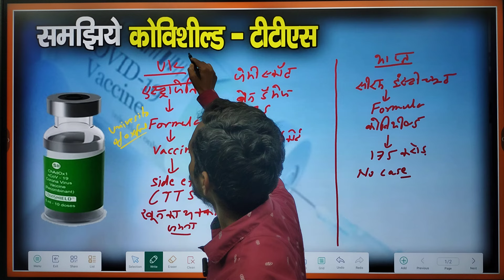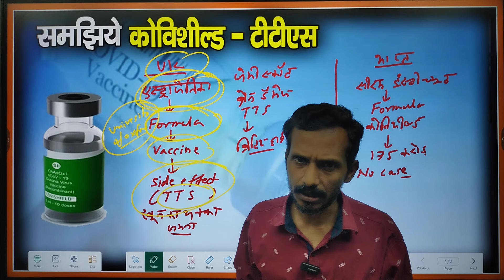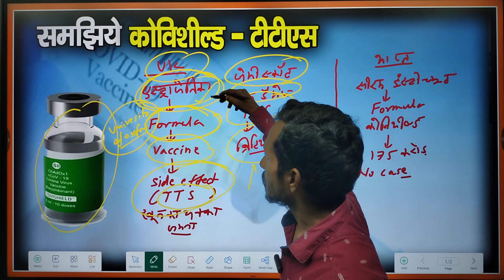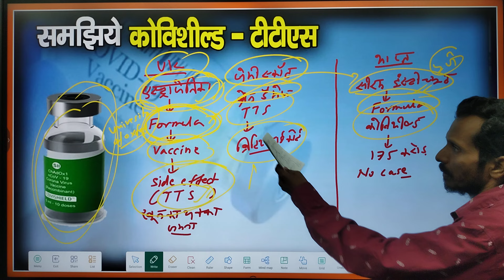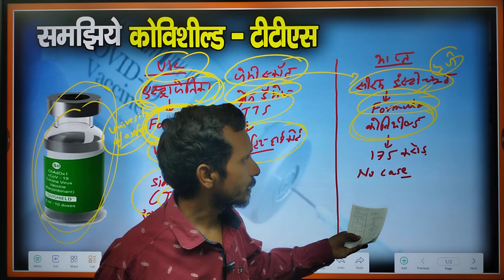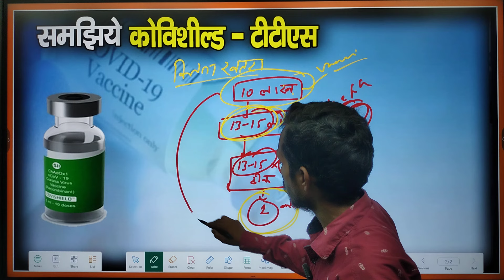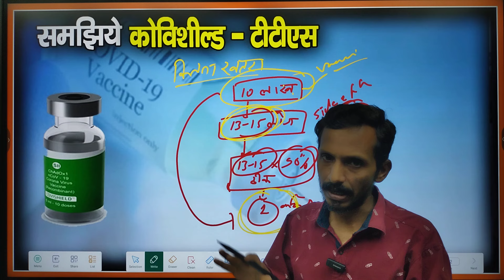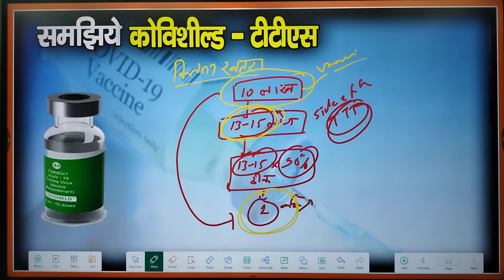क्या आपने भी कोरोना का कोविशिल्ड वैक्सीन लगवाया था ? Covishiel TTS corona मामला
क्या आपने भी कोरोना का कोविशिल्ड वैक्सीन लगवाया था ? Covishiel TTS मामला
serum institute of india pune
AstraZeneca vaccine
corona vaccine
india covishield vaccine
uk AstraZeneca vaccine